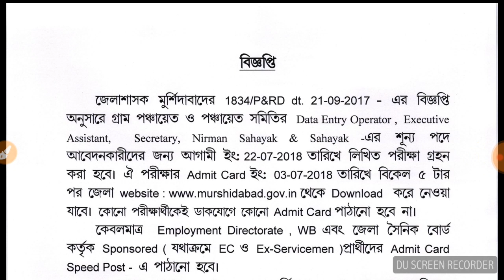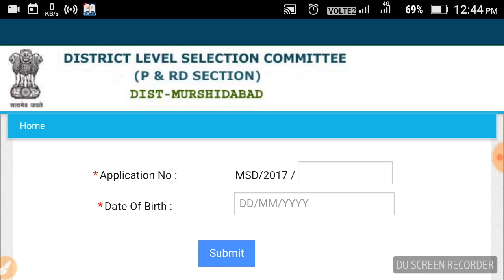MURSHIDABAD DISTRICT MAGISTRATE||DATA ENTRY OPERATOR||EXECUTIVE ASSISTANT||SECRETARY||ADMIT CARD OUT